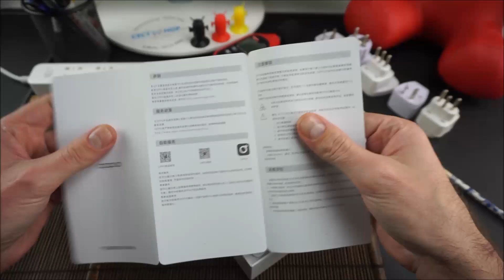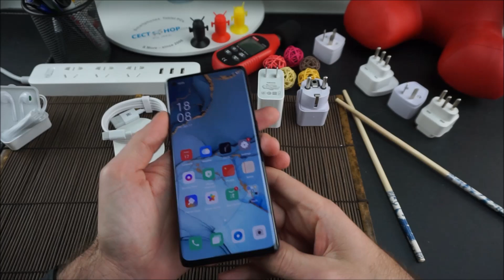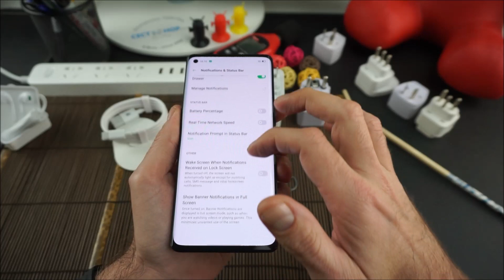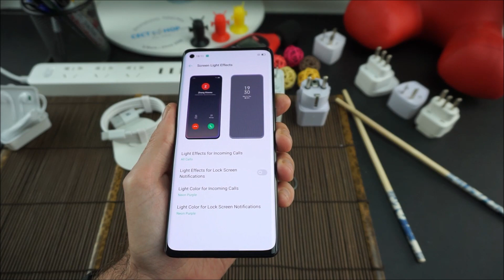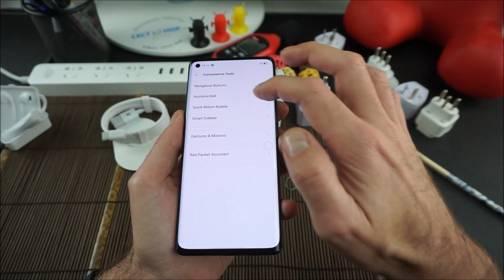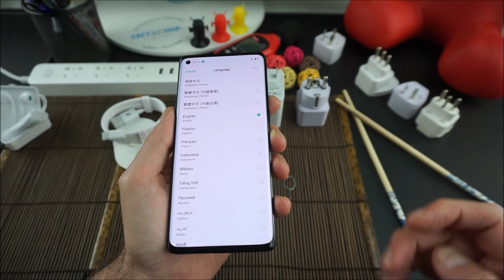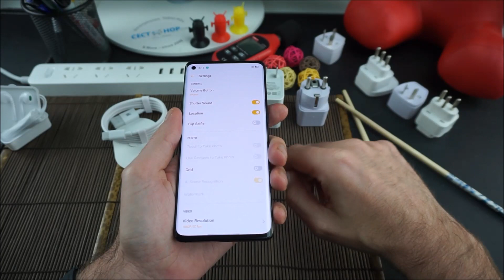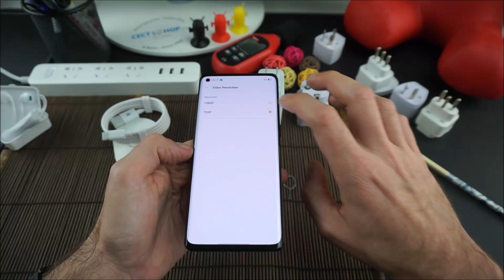Oppo Reno 3 PRO 5G Unboxing & Hands-On | CECT-Shop.com [Deutsch]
• 6,5 Zoll 90Hz Super AMOLED Display
• Unterstützt 5G Netzwerke
• Dual SIM, Dual Standby
• Face ID & In-screen Fingerabdruckssensor
• Arbeitsspeicher: 8GB / 12GB DDR4x RAM
• Speicherkapazität: 128GB / 256 UFS 2.1 ROM
• Qualcomm Snapdragon 765G, Octa-core, 2.4GHz
• Quad-Kamera: 48MP + 13MP + 8MP + 2MP / 32 MP Punch-Hole Kamera (f/2.4)
• 4025mAh Akku, VOOC 4.0 QC
• Kein SIM Lock / Kein Vertrag

► Folge uns!